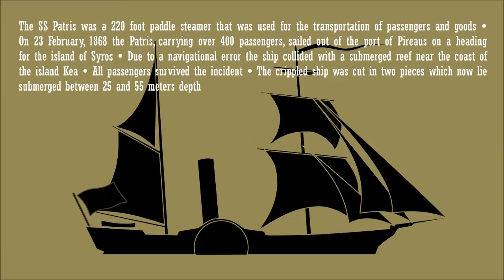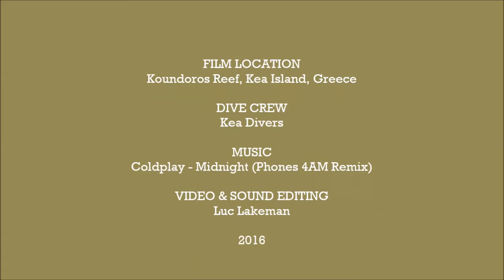2015 Deep Wreck Dive Paddle Steamer Patris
Video compilation of dives to the paddle steamer Patris during the summer of 2015